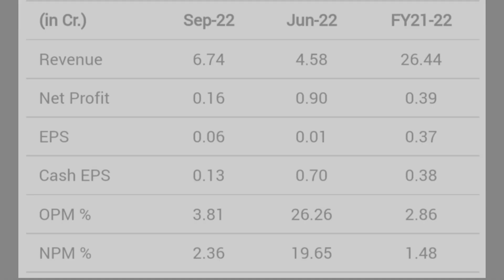Rajnish wellness Ltd share latest news| stock split meeting date update complete details